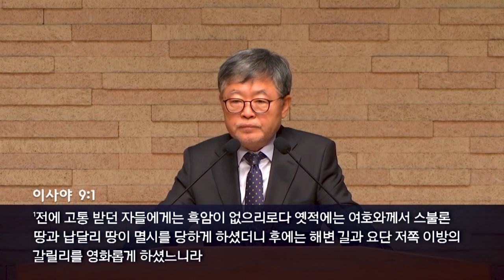삼일교회 송태근목사 | 이방의 갈릴리여! [CTS2]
설교 제목 : 이방의 갈릴리여!

12. 예수께서 요한이 잡혔음을 들으시고
       갈릴리로 물러가셨다가
13. 나사렛을 떠나 스불론과 납달리 지경
      해변에 있는 가버나움에 가서 사시니
14. 이는 선지자 이사야를 통하여 하신 말씀을
      이루려 하심이라 일렀으되
15. 스불론 땅과 납달리 땅과 요단 강 저편
      해변 길과 이방의 갈릴리여
16. 흑암에 앉은 백성이 큰 빛을 보았고 사망의 땅과
      그늘에 앉은 자들에게 빛이 비치었도다 하였느니라